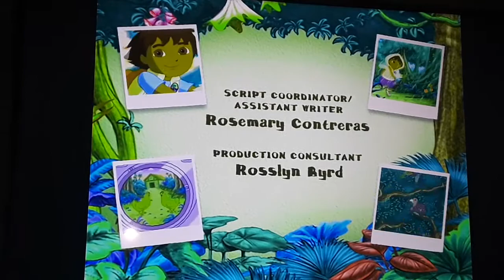This Has Been Go, Diego, Go, Y'all!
Starring The Voice Talents Of:
Jake T. Austin
Serena Kerrigan
Rosie Perez
Jose Zelaya
Keeler Sandhaus
Jeremy Kuszel
Austin Valentine
Ashley Mendola